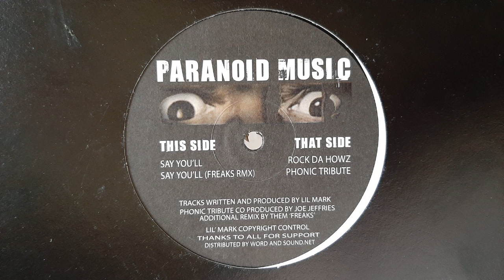Lil Mark - Phonic Tribute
bang bang bang so good, simplicity is key.
All music uploaded is taken from my private collection. No copyright violation intended.